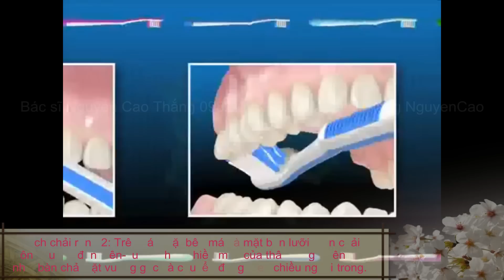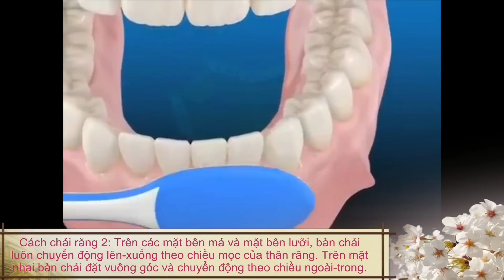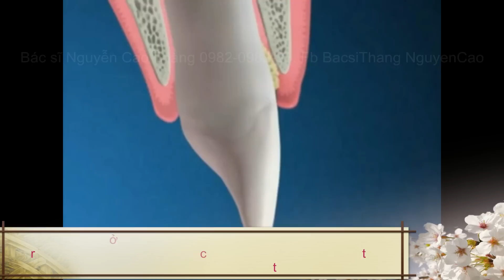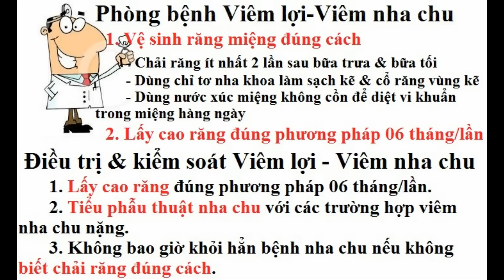Cách vệ sinh răng miệng-Chải răng đúng cách-cách dùng chỉ tơ nha khoa-lấy cao răng định kỳ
Vệ sinh răng miệng đúng cách:
 - Chải răng ít nhất 2 lần sau bữa trưa & bữa tối
 - Dùng chỉ tơ nha khoa làm sạch kẽ & cổ răng vùng kẽ nơi lông bàn chải không tới được
 - Dùng nước xúc miệng không cồn để diệt vi khuẩn trong miệng hàng ngày
Cách chải răng: Trên các mặt bên má và mặt bên lưỡi, bàn chải luôn chuyển động xoay tròn hoặc lên-xuống theo chiều mọc của thân răng. Trên mặt nhai bàn chải đặt vuông góc và chuyển động theo chiều ngoài-trong.

Dùng nước xúc miệng sau mỗi bữa ăn để giảm bớt lượng vi khuẩn trong miệng

Dùng chỉ tơ nha khoa sau bữa ăn để loại bỏ thức ăn ở vùng kẽ và cổ răng, nơi bàn chải không thể làm sạch được

Dù chải răng đúng cách lượng cao răng đọng lại ở túi lợi sau hơn 06 tháng vẫn đủ để bắt đầu quá trình tái viêm mô quanh răng vì vậy lấy cao răng định kỳ là cách tốt nhất để khống chế bệnh Viêm lợi-Viêm nha chu.